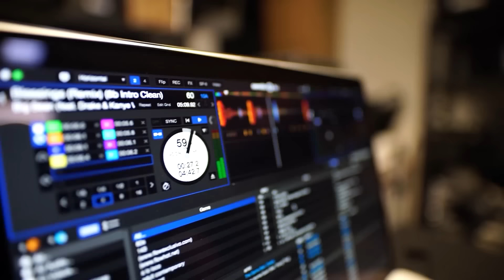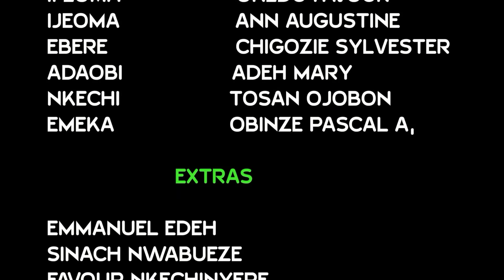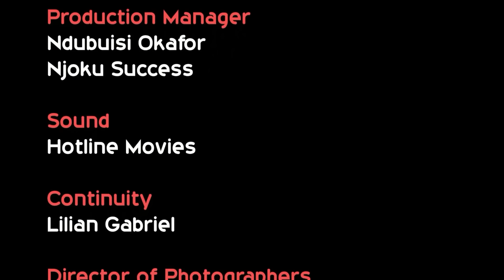Le Prince Qui A Rejeté Son Trône Pour Épouser La Jeune Fille Bannie - Films Nigérians En Français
Vedette: Ebele Okaro, Hayze Achu, Okedu

french vengeance of the gods